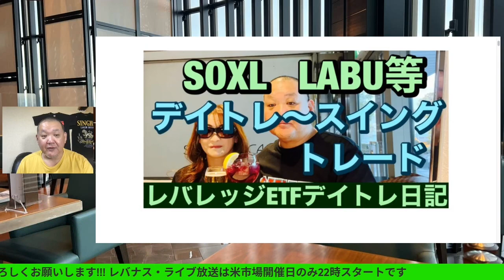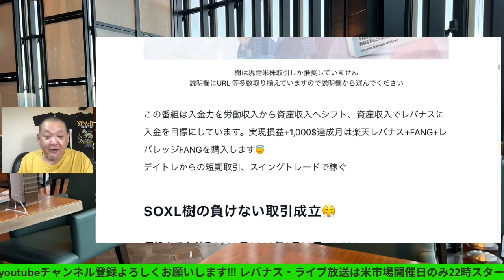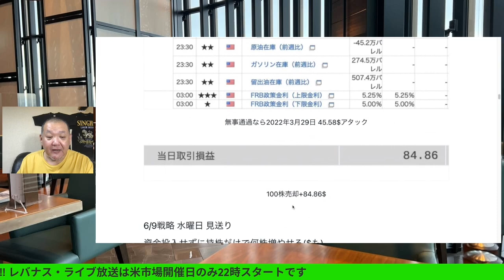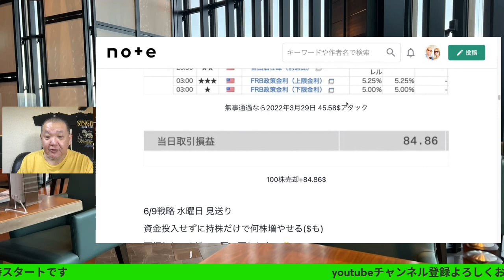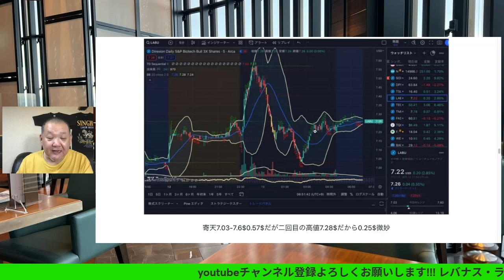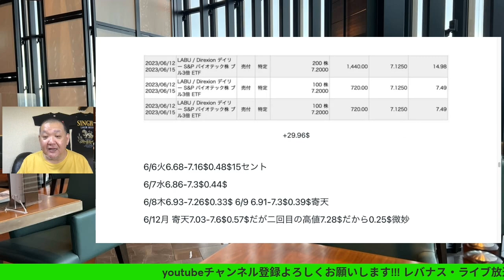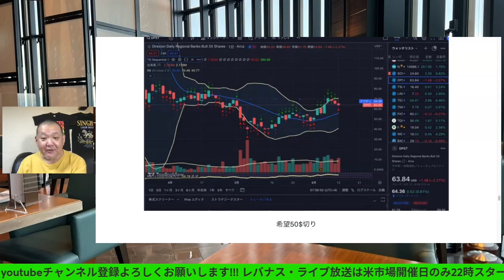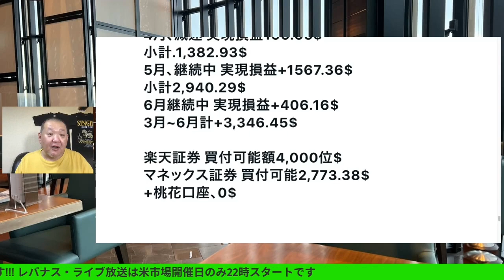金曜日売れ残りSOXL、LABU売却成功だがへたくそ😭デイトレスイング日記2023/6/13（火）大人の遊びしょうじゃないか!現物米株取引は大人の嗜みです😇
金曜日売れ残りSOXL、LABU売却成功だがへたくそ😭
デイトレスイング日記2023/6/13（火）

書籍：2冊の魔法のノート 「ノートで夢を実化させる方法」プレゼント

書籍：「三澤たかのり　世界一やさしい株式投資法」プレゼント

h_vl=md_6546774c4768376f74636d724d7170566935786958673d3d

『２〜３年後に株価１０倍が狙える３つのイノベーション米国株』

書籍：ウォーレン・バフェットの投資術

上はアフリエイト案件です

今後旅行動画はタイランド時々ホテル飯樹・桃花チャンネルに移行します。移行お願いします。
3年2か月ぶりのパタヤ旅行😇
関空からバンコク、エアアジアで出発!
空港で乾杯🍻タクシーでパタヤ入り、
ハングリーヒポでファラン飯、
その後スリープ ウィズミーホテルアーリーチェックイン、

樹一推しスリープ ウィズミーホテル施設紹介と朝食、
その後パタヤセカンドロードに有る土産もの市場、
ナイトマーケットまでぶらり歩き
3年2か月ぶりのパタヤ旅行😇

この動画を見てお店に行くと桃花プレゼント先着13名にあります😇
樹、初の有名YouTuberさんパタヤカンにお店が在ると言うことで突撃!
 撮影協力Taniさんなので料理はSONYフルサイズで撮影、前後の映像と見比べて下さい